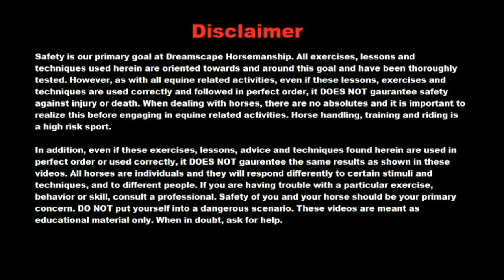8 month old stud colt - WH Midnight Traveler - Trailer Loading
Thunder's turn with the trailer loading exercises. Not too bad for his first time loading in a trailer. Though he has been in a trailer before, he was more shuffled in rather than being sent in because the step up was so tall for him. But now that he is bigger, he can do it on his own!